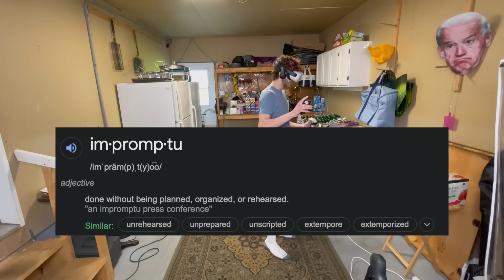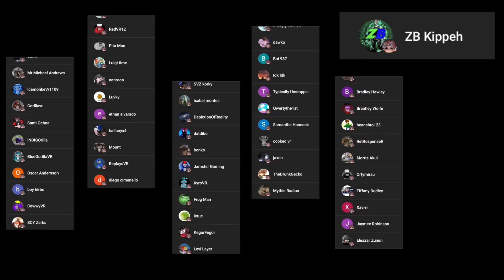The Forest is on FIRE in Gorilla Tag VR (Oculus Quest 2)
THANKS TERRACOREVR FOR SUGGESTING THE FOREST FIRE GAMEMODE

in this jmancurly gorilla tag pbbv new update gamemode free video, I play a new free update gamemode called forest fire in pro gorilla tag vr!